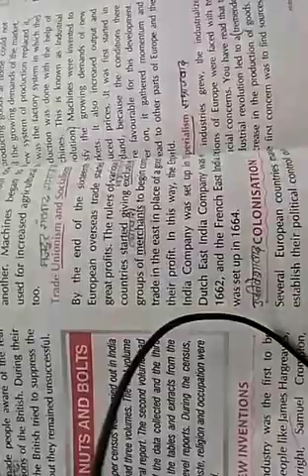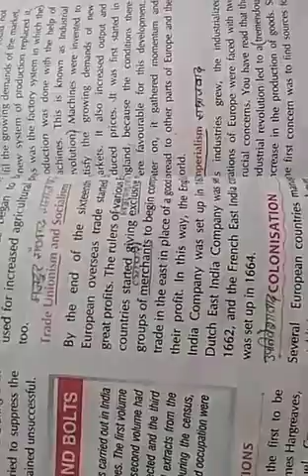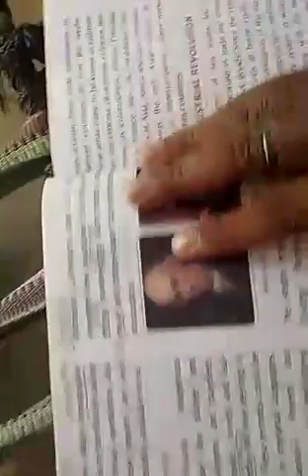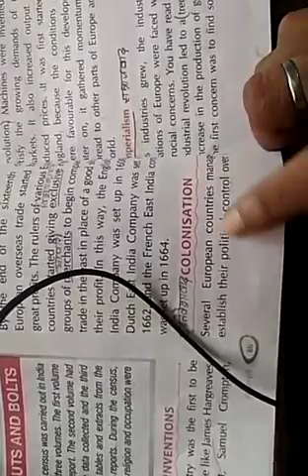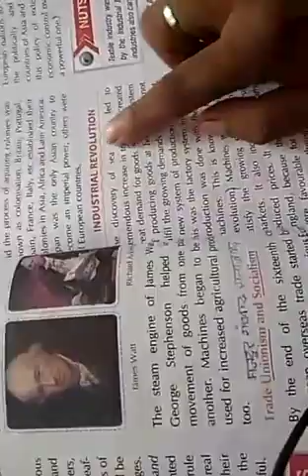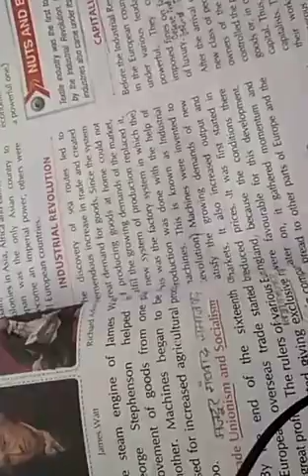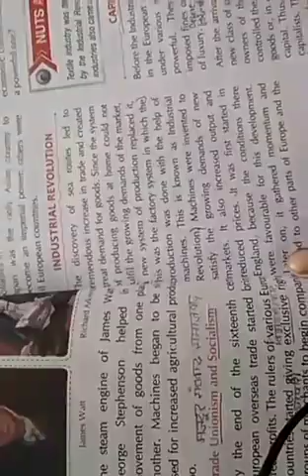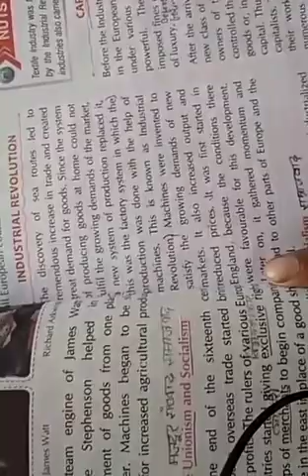History class-8 Lesson-1 AK Upadhyay